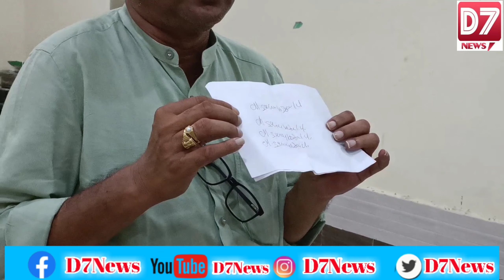D7 News Election Officer Description on Eighth Ward in Darsi#YSRCP ఏకగ్రీవంlM.Mohan Reddy 8th ward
D7News, Darsi News